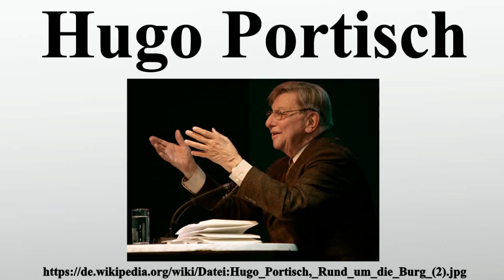Hugo Portisch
Vielen Dank für Ihre Unterstützung:

Hugo Portisch ist ein österreichischer Journalist.Durch seine Art, komplizierte politische und wirtschaftliche Zusammenhänge auch für den Laien verständlich zu erklären, wurde er zu einem der bedeutendsten Journalisten in Österreich nach dem Zweiten Weltkrieg.

Bild-Copyright-Informationen
Urheber Info: Manfred Werner - Tsui